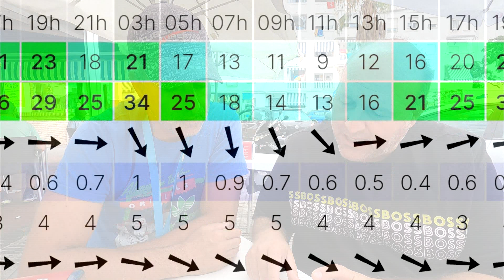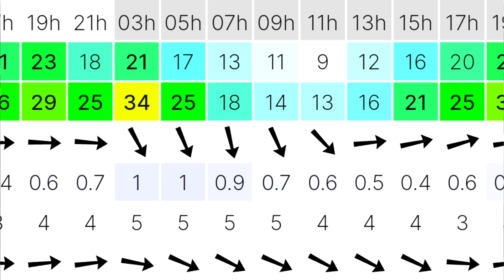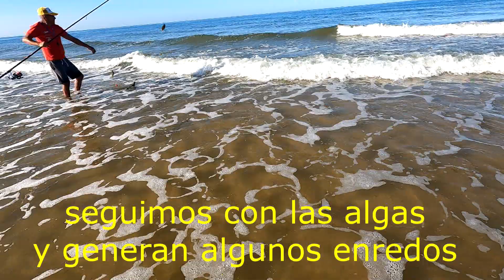PESCA SURFCASTING LA VOLVEMOS A LIAR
En este video de la pesca a surfcasting de nuevo probamos la pesca de verano de sargos y doradas, con muy buen resultado, y no os perdais la anecdota de pesca y las tomas falsas

Watch:

 • Lost Sky - Where ...